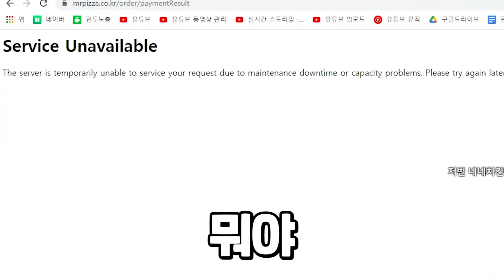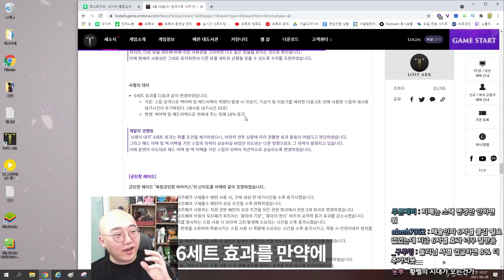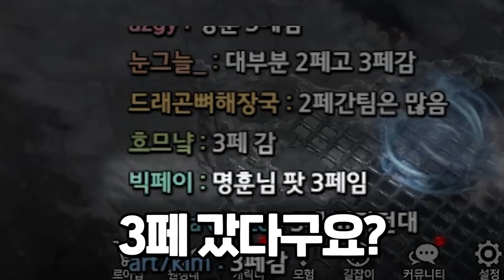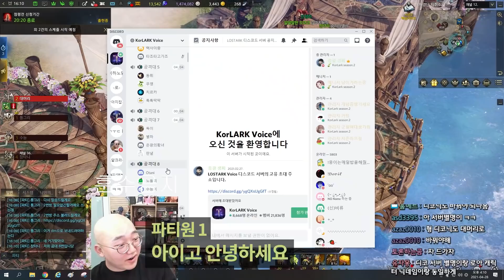너가 쿠크세이튼 이구나...?!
강선이형.
레이드 왜케 잘만들어...?
앞으로 더 기대되게 왜이래...?
내 지갑은 언제든지 열려있어..ㅎㅎ